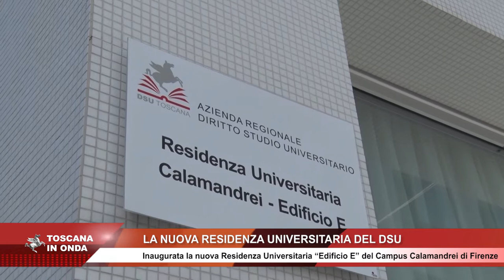Firenze, nuova residenza universitaria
L'edificio E del Campus Calamandrei dell'Università di Firenze ospita da oggi una nuova residenza per studenti gestita dall'Azienda regionale per il Diritto allo studio. La struttura, vicina al polo universitario di Careggi ed alla Facoltà di matematica, offre centoventidue posti letto pubblici che si aggiungono ai 1692 attualmente disponibili nell'area fiorentina. La palazzina è stata costruita rispettando criteri di efficientamento energetico e con sistemi di isolamento termico ed acustico. Presente in ogni stanza la connessione ad internet e la copertura Wi-Fi è estesa a tutto l'edificio.